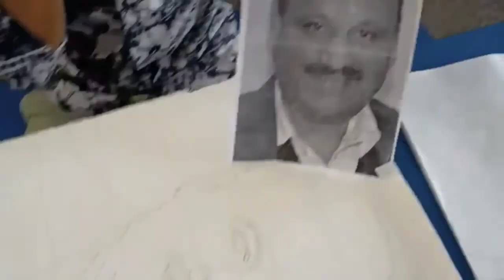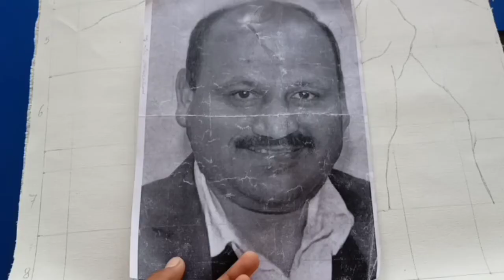Gifting Sketch to DM of Hamirpur 😱😱